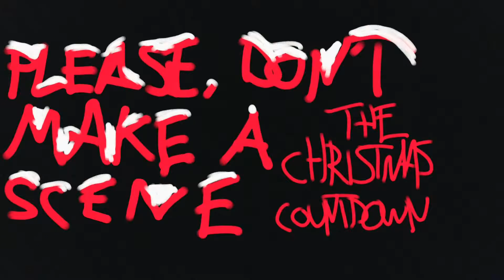Movie review: It's a wonderful life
It's day six and it's getting close now, so we're talking a REAL classic today.